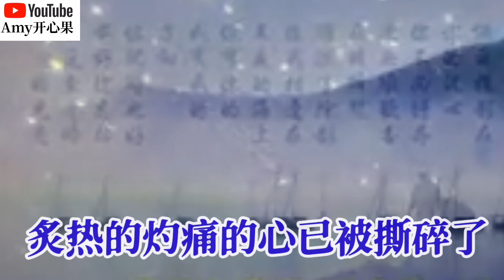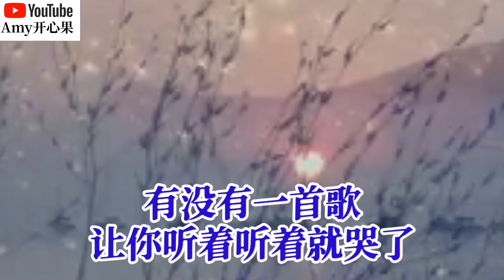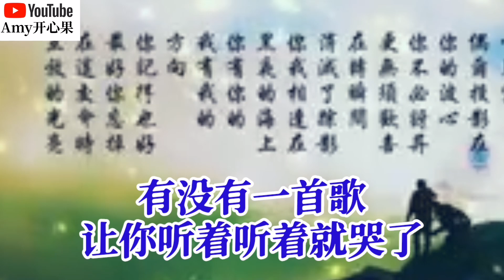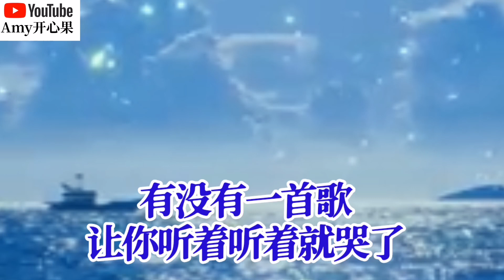❤️🎶大欢【我想你了】🎶❤️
【我想你了】
演唱：大欢
作词：冯光
作曲：冉飞
编曲：冉飞
混音：吴喜浩
SP：漫吞吞文化

风起了叶落了只剩下寂寞
天阴着雨正落谁灭的火
夜深了灯熄了思念折磨着我
梦醒了你走了

爱过的错过的难以去割舍
放逐的留下的是谁的错
炙热的灼痛的心已被撕碎了
只剩下我依依不舍

有没有一首歌
让你听着听着就哭了
有没有一个人
让你念着念着就远了

有没有一份爱
让你走着走着就丢了
有没有一个我
让你想着想着就痛了
我想你了

有没有一份爱
有没有一个我
我想你了